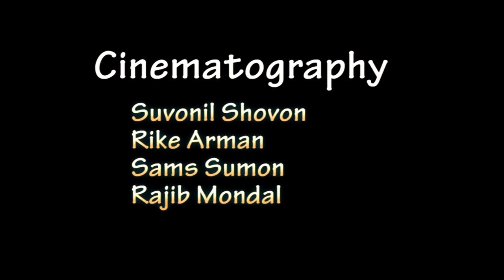Bangladesher Meye bangla new song l bangla dance Podochinho Bangladesh Agricultural University